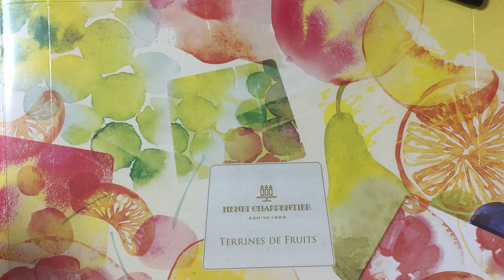drawing Tsukishima Kei in Haikyu